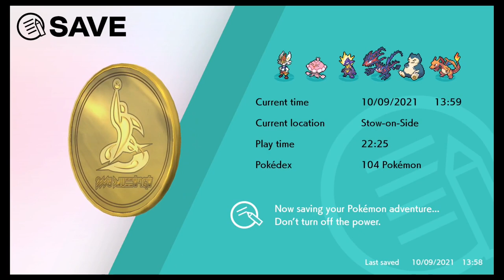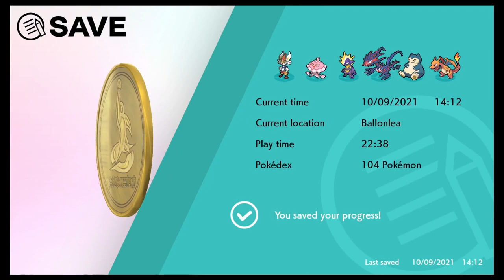Red Plays Pokemon Shield: Episode 28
Getting near the end, I think.